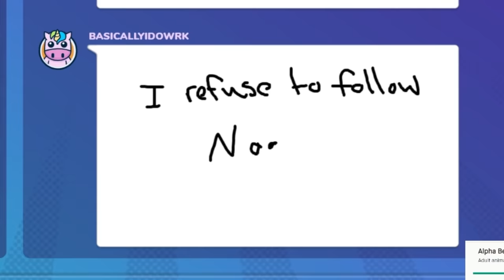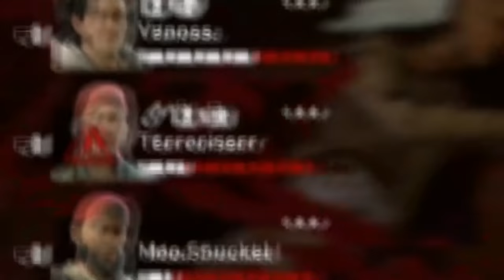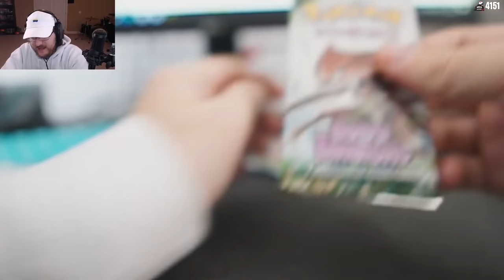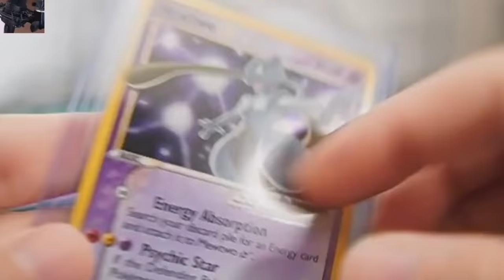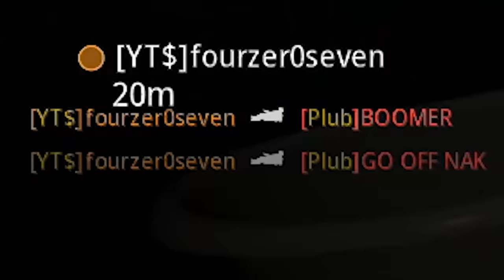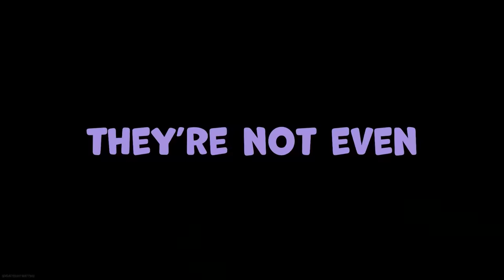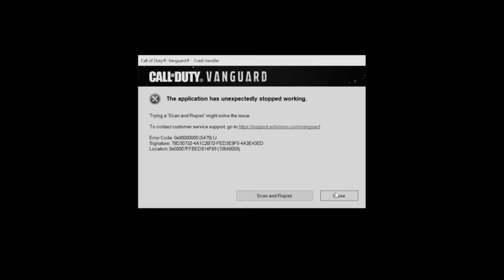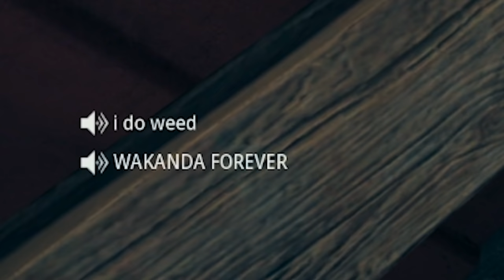WILDCAT’s BEST OF 2021!! (Funniest Moments)